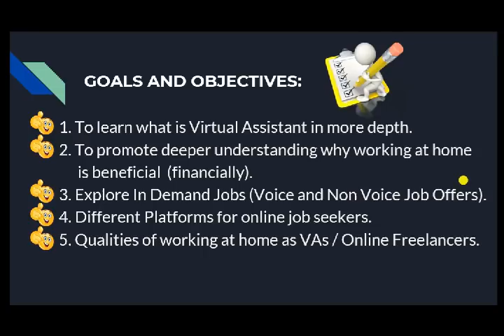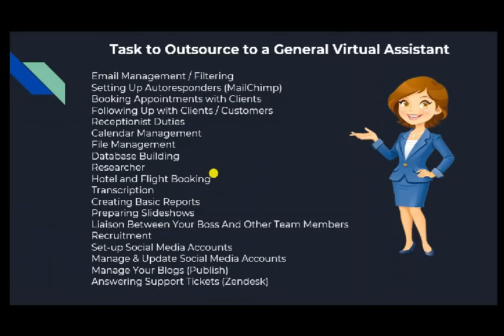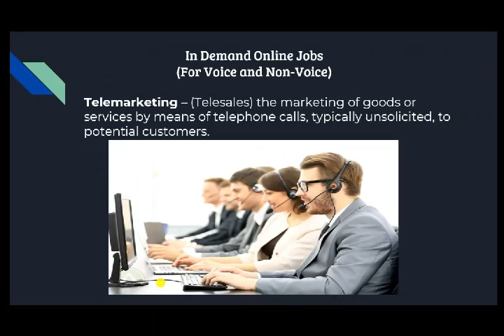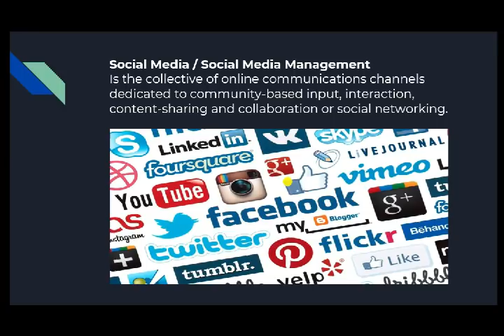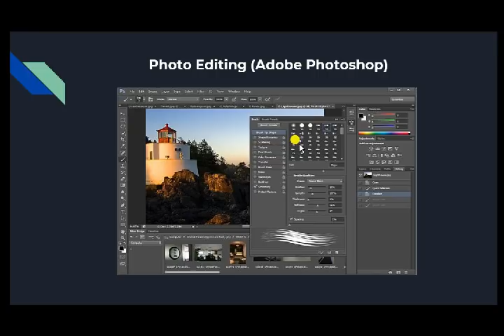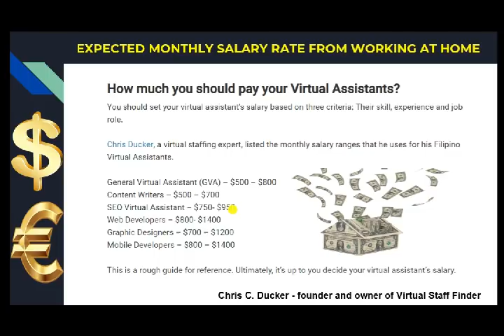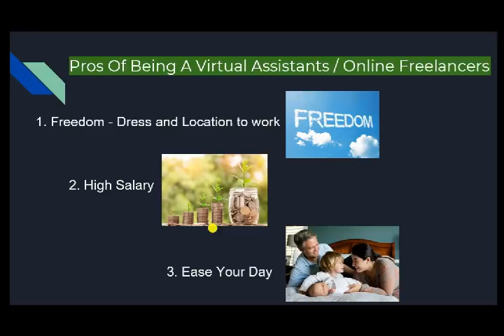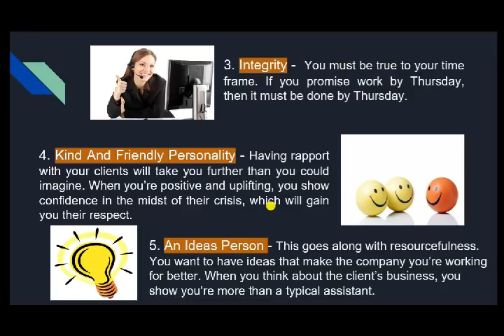How To Work From Home 2019 (With No Experience)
for a great surprise exclusive to our channel member, every single week we will launch two videos for you to Learn, Grow and Succeed.